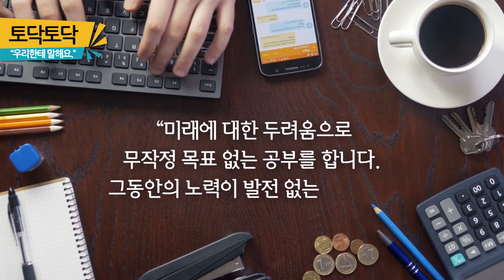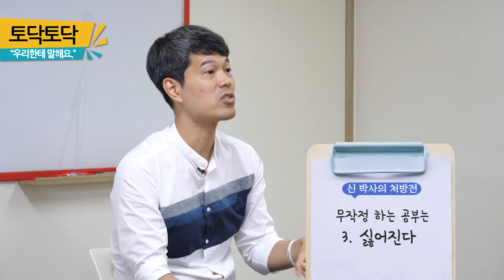선택과 집중을 해라!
[대국민 고민해결 프로젝트, 토닥토닥 대구편]

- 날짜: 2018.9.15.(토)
- 장소: 주소 : 대구시 동구 신천3동 78-1 대교빌딩 5층 교육장
(주차지원이 어렵습니다ㅠ 대중교통을 이용해 주세요^^)

‘토닥토닥’ (대한민국 고민 해결 프로젝트)
: 대한민국의 모든 고민을 체계적으로 조사하고 분석하고, 이를 콘텐츠로 제작하여 고민의 무게를 나누겠습니다.